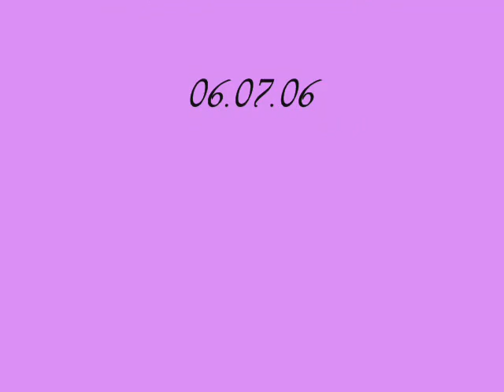The Magnificent Giotto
The works of the master Giotto & the chants of the Benedictine monks of St. Michaels